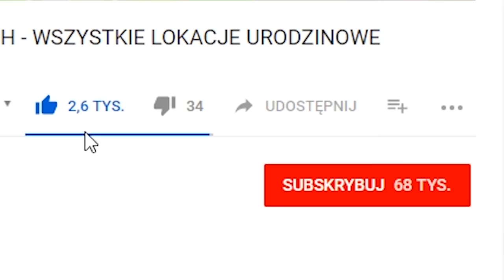KIERUJ SIĘ MAPĄ SKARBÓW Z BUTNEGO BRZEGU - FORTNITE TYDZIEŃ 5 WYZWANIA PORADNIK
►Znajdz mnie!

(UDAJ SIĘ ŚLADEM MAPY SKARBÓW Z BUTNEGO BRZEGU - FORTNITE TYDZIEŃ 5 WYZWANIA PORADNIK)